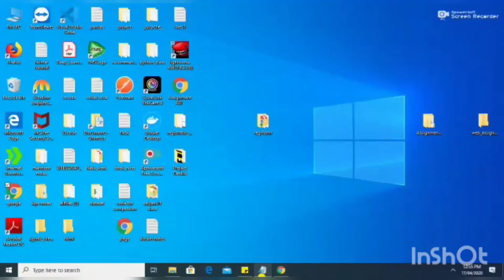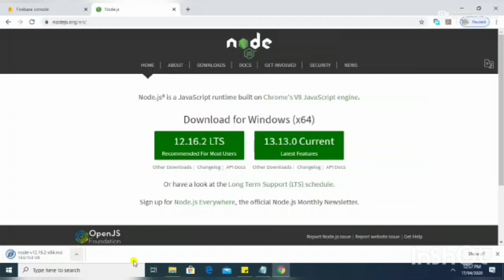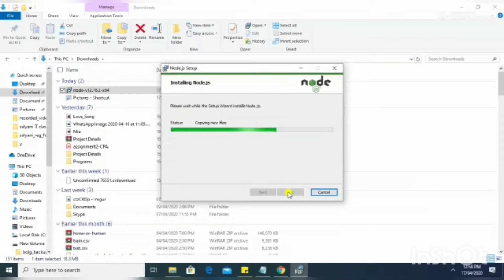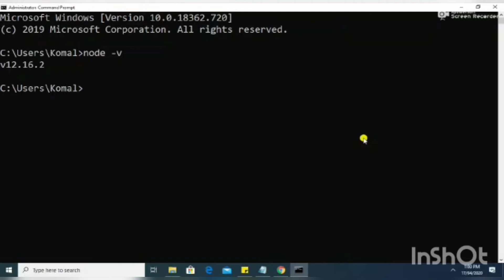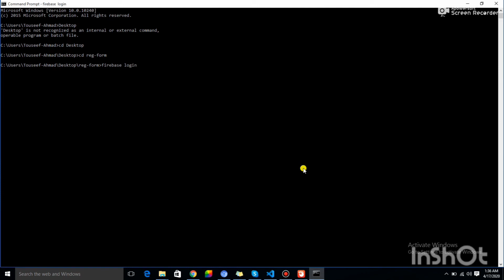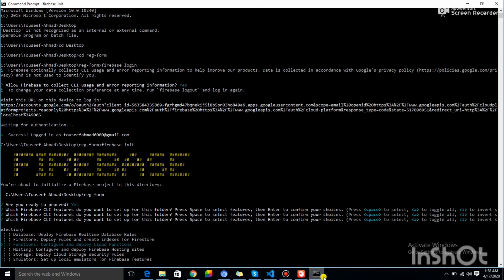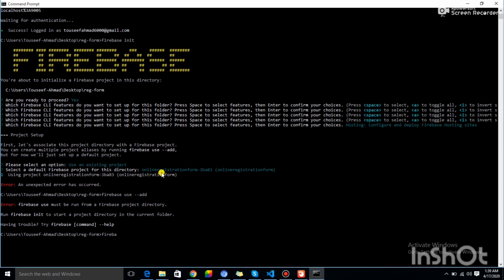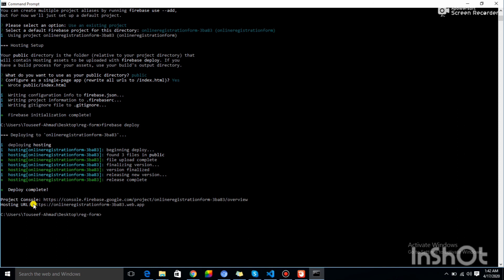How to host a website on firebase 🔥.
Steps:
1.
3. Follow the procedure as shown in video.

 If you have any questions related to this video you ask me in comments section.
Thanks 😊.